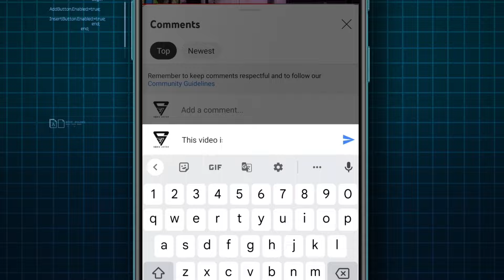కౌలు రైతులకు రైతు బంధు నిజమా..! 2024 || Telangana Farmers Rythu Bandhu Assembly Live Today 2024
Government of Telangana Farmers Rythu Bandhu Assembly Live Today 2024 full information in this video full details live Today 2024 farmers rythu bandhu payment credit live updates today Runa mafi updates full details notification PDF application form education eligibility eligibility full details available in this Telangana Congress believe me I am with you Construction of Indiramma houses soon in Telangana Revanth Reddy latest information live Don't believe in free schemes like loan waiver, warns RBI Telangana CM Revanth Reddy about farmers Runa mafi payment credit check immediately in Telangana 2024 total Telangana all 33 district wise farmers eligibility list released today for candid 2 lakhs rupees eligible for the Roma office scheme Sonia Gandhi and Congress party election manifesto agreement is follow now in Telangana Telangana live updates all information available in this video A day after assuming charge, Chief Minister A Revanth Reddy reviewed the financial conditions of the power utilities and discussed with officials the electricity consumption, distribution and production details of the State.